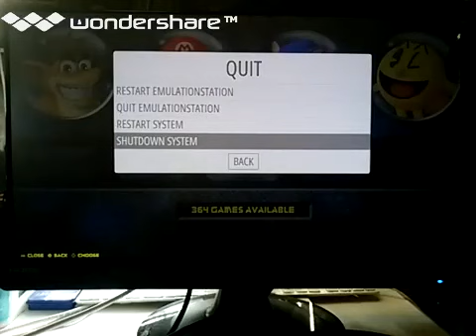[実況] ラズパイ系（レトロパイ）共通・終わり方